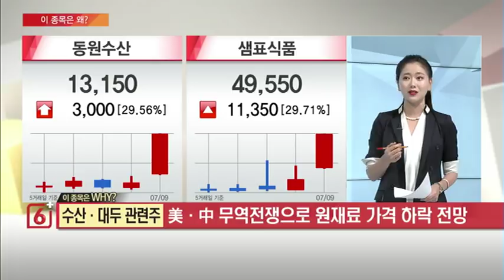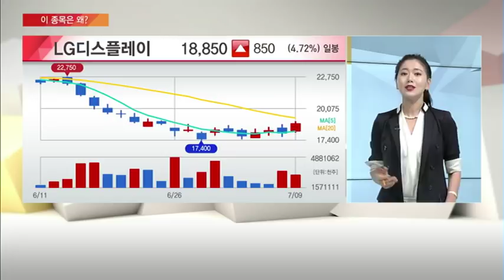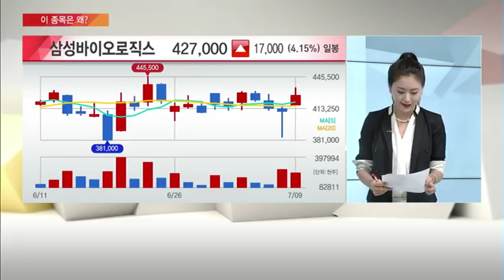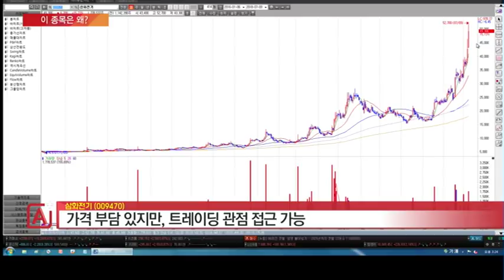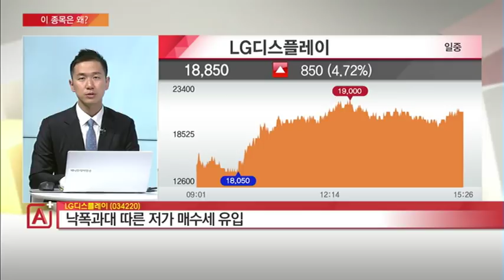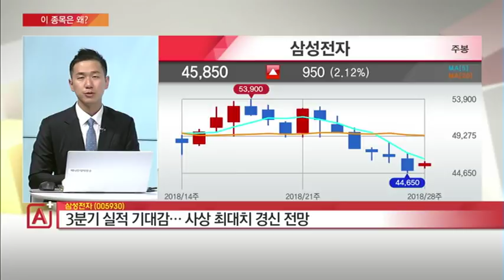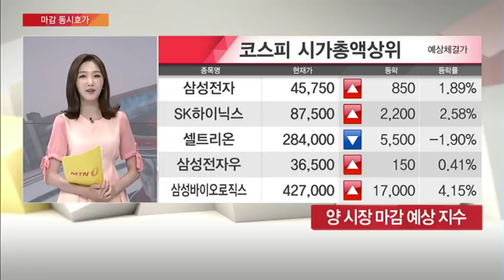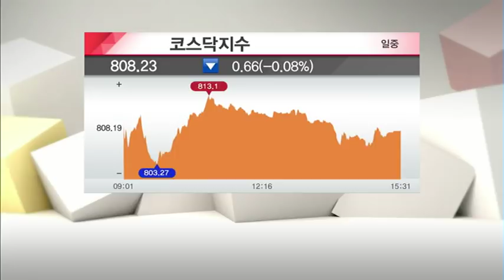[이 종목은 왜?] 삼화전기 삼성바이오로직스 LG디스플레이 삼성전자 내일장 톱픽은? - 송태현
07/09 마감전략 A+